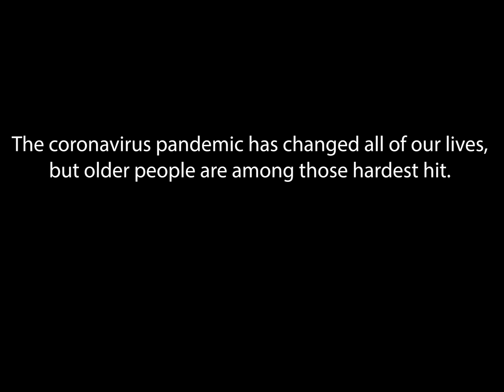Happy Together - Quarantine Short Film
Happy Together is a film that was created entirely from lockdown in the UK. The two actors have never met, and the entire rehearsal and filming process was done over Zoom.

Winner of Best Short Film on a Global Pandemic at London Arthouse Film Festival
Runner up for Best Film at London Rocks Film Festival
Awarded Special Mention at the 2020 UK Seasonal Short Film Festival

The Writer/Director Oscar Hewitt and Co-Writer Ethan Booth wanted to build hope during these uncertain times and make a difference, so the film is being used as a fundraiser to raise money for AgeUK Lincoln and South Lincolnshire where the Director and actors are from.

Featuring Geoff Middleton as Harold and Julie Holmes as Dot.

Song: Happy Together
Artist: The Turtles
Album: Happy Together
Writers: Garry Bonner, Alan Gordon
Licensed to YouTube by:

Song: All Drained Out - feat. Isaac Tyler
George Holliday
Songwriter/Producer

Constructive feedback on demand.